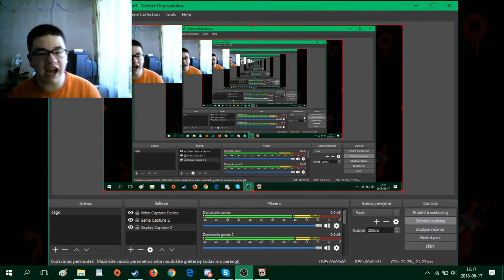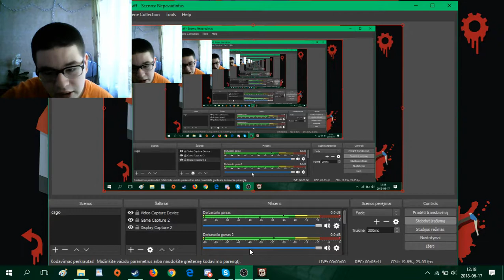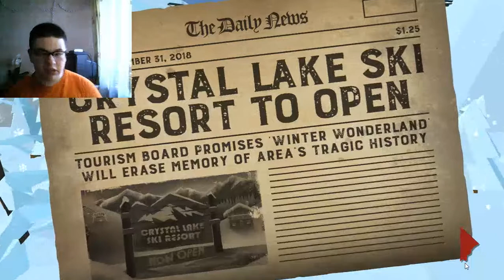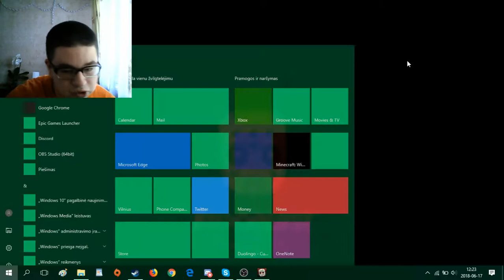friday 13th killer puzzle ep3 jason in jail part2